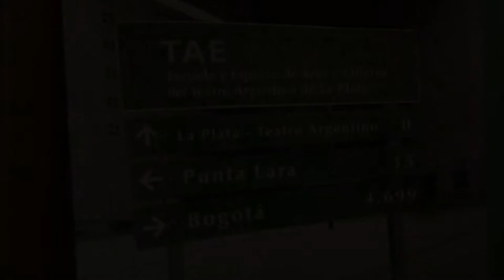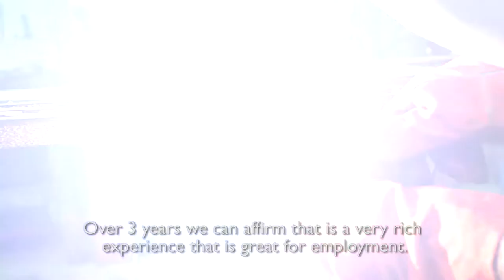Documentary film on an IFCD-funded project by Fundación Teatro Argentino de La Plata, Argentina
This documentary film presents a project funded by the International Fund for Cultural Diversity (IFCD) and implemented by Fundación Teatro Argentino de La Plata, an NGO based in Argentina. With IFCD support of 100,000 USD made available in 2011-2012, the Foundation established the Argentine Theatre's vocational school with the goal to enlarge the pool of talented individuals in the creative industries. The school founded its job training and placement programme, teaching 586 unemployed youth and adults theatre and production techniques at a minimal cost. The students, teachers and the project managers share their experiences and offer their testimonials. The film highlights how the IFCD's investment in creativity has helped to change people's lives and create concrete job opportunities.